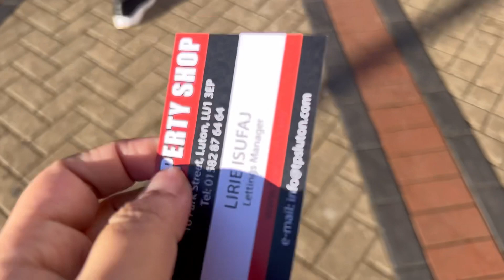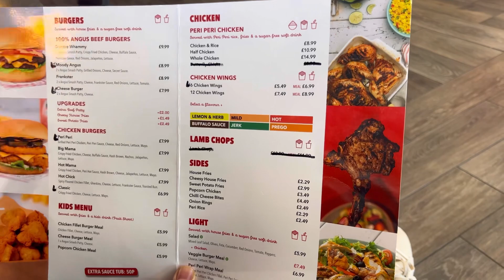ইংল্যান্ডে বাসার জন্য হাহাকার শুরু, বাসা পাচ্ছি না।Accomodation Crisis in Uk